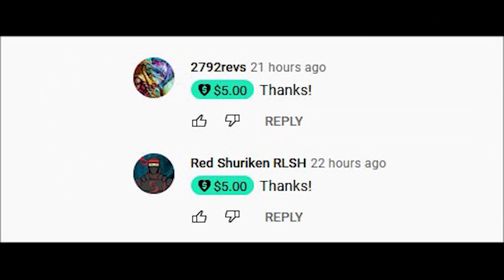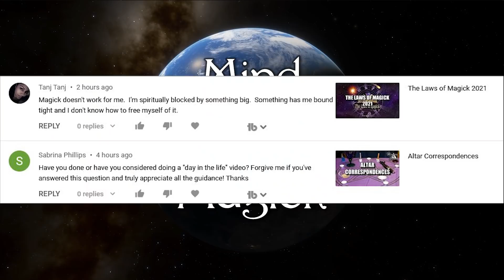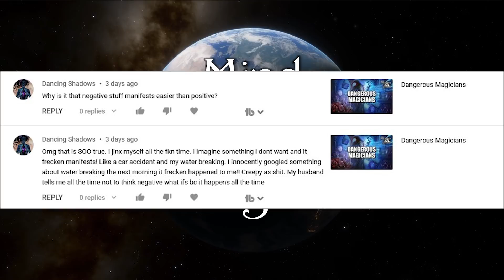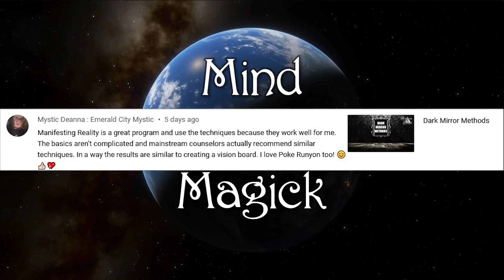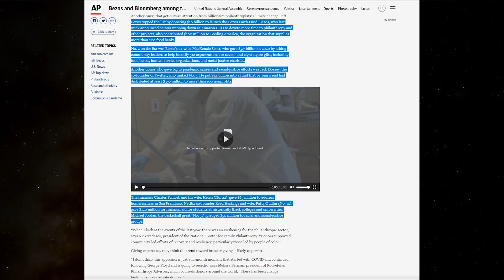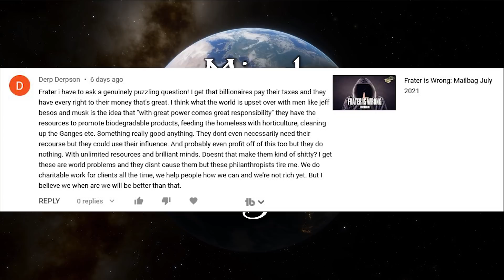You Get What You Focus On: Mind and Magick Mailbag 54 - September 2021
✉ YOU GET WHAT YOU FOCUS ON: MAILBAG SEPT 2021
Frater Xavier responds to questions & comments that tend to deal with what we focus on.